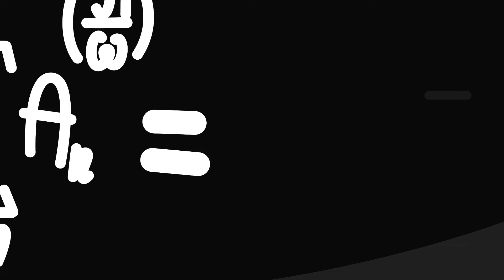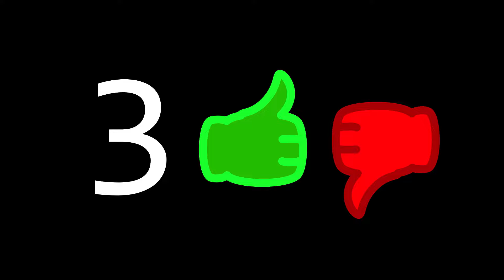Rodzina Lwów | Kolorowe kostki jedzenia | Kreskówka dla dzieci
Trochę półek mam za mało
Ale jakoś się udało
Uparte drzwi. Za-my-kaj-cie się
Aaa! Jedzenie goni mnieee!
Dłużej tak być nie może
Ale wiem kto mi pomoże.
Cześć kolego, mam sprawę
Zaraz będziesz miał dostawę
Już jadę do Ciebie
Ustaw lodówki bardzo blisko siebie
Dużo miejsca teraz mam
Me owoce będą tam
Obok warzywa, następnie hamburgery
Do niebieskiej schowam wszystkie desery
Wreszcie gotowe, udało się
Było tu wyjście, pytanie gdzie?!
Przejdę tu lub tędy może
Wszędzie lodówki! Niech ktoś pomoże!
Idę orku, słyszę Cię
Jeszcze tylko trochę lwie
Czemu lodówki są wszędzie?!
Wiem co tu lepsze będzie
Czeka Cię olbrzymi szok
Z tych bananów będzie sok
Wrzucasz u góry, potem przelewamy
Teraz do drugiej maszyny wrzucamy
Z tego taka kostka mała?!
Czy z arbuzem też zadziała?
Czuję się jakbym miał super moce
Zamienimy wszystkie owoce
Soki gotowe, pakuję  burgery
Zmieniamy w kostkę, potem desery
Zakończone pakowanie
Łatwo pójdzie Ci układanie
Z Twą pomocą wszystko się zmieściło
Tylko śmieci nam przybyło
Orku Twój kosz nie jest zbyt wielki
Chyba nie mieszczą się te butelki
Twoja maszyna dziś tyle pomagała
Śmieci też z łatwością spakowała